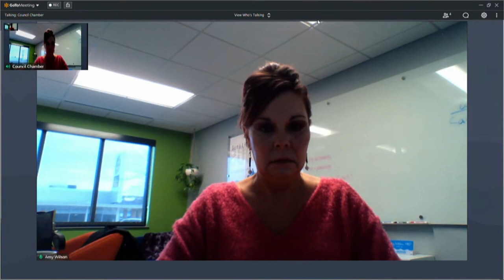Room Tax 01132021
January 13, 2021 meeting of the Sheboygan Area Room Tax Commission, 12:00 PM in the Council Chambers, City Hall, Sheboygan, WI.